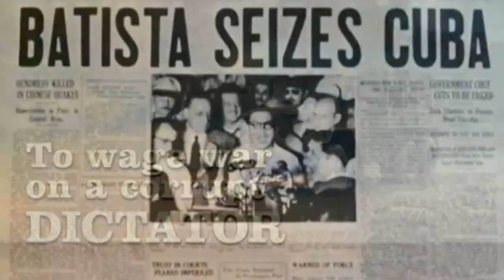Hasta Siempre, Comandante (Nathalie Cardone) - Benicio del Toro as Che Guevara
"Hasta Siempre, Comandante", or simply "Hasta Siempre", is a 1965 song by Cuban composer Carlos Puebla. The song's lyrics are a reply to revolutionary Che Guevara's farewell letter when he left Cuba, in order to foster revolution in the Congo and later  Bolivia, where he was captured and killed.

The lyrics recount key moments of the Cuban Revolution, describing Che Guevara and his role as a revolutionary commander. The song became iconic after Guevara's death, and many left-leaning artists did their own cover versions of the song afterwards. The title is a part of Guevara's well known saying "¡Hasta la victoria siempre!" ("Until victory, always!").

The song has been covered numerous times.

 Nathalie Cardone
She was born in Pau, in South-West France. Her father was Sicilian and her mother Spanish. She appeared for the first time on French screens in 1988 in the film Drôle d'endroit pour une rencontre beside Gérard Depardieu and Catherine Deneuve. This first outing gained her a nomination for the César Award for Most Promising Actress in 1989.

Her career launched after a small role in La Petite Voleuse. She found success as a singer with Laurent Boutonnat, famous for his work with Mylene Farmer. She produced several hit singles including "Populaire", "Mon Ange," and — most famously — "Hasta Siempre". Her first record sold over 750,000 copies in France.

Che (2008 film)
Che is a two-part 2008 biographical film about Argentine Marxist revolutionary Ernesto "Che" Guevara, directed by Steven Soderbergh and starring Benicio del Toro. Rather than follow a standard chronological order, the films offer an oblique series of interspersed moments along the overall timeline. Part One is entitled The Argentine and focuses on the Cuban Revolution from the landing of Fidel Castro, Guevara, and other revolutionaries in Cuba to their successful toppling of Fulgencio Batista's dictatorship two years later. Part Two is titled Guerrilla and focuses on Guevara's attempt to bring revolution to Bolivia and his demise. Both parts are shot in a cinéma vérité style, but each has different approaches to linear narrative, camerawork and the visual look.

Filmmaker Terrence Malick originally worked on a screenplay limited to Guevara's attempts to start a revolution in Bolivia. When financing fell through, Malick left the project, and Soderbergh subsequently agreed to direct the film.

Che was screened as a single film at the 2008 Cannes Film Festival. del Toro won the Best Actor Award, and the film received mostly positive reviews.